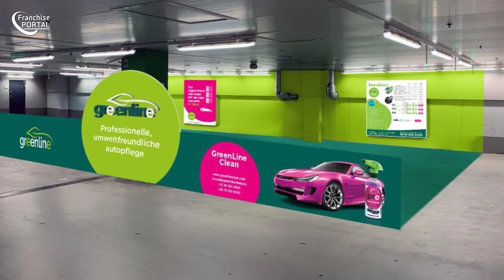Existenzgründung mit umweltschonender Autopflege: Das Franchise Greenline Clean in 60 Sek.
Das internationale Franchisesystem Greenline Clean bietet wassersparende und umweltfreundliche Autopflege. Die innovative Technologie verbraucht nur 1 Liter Wasser pro Auto anstatt 140 wie konventionelle Methoden. Auch die Reinigungsmittel sind zu 99 % biologisch abbaubar. Als Franchisepartner von Greenline Clean kannst du also einen Beitrag zu ökologischer Nachhaltigkeit leisten. Du kannst die Reinigung sowohl mobil als auch stationär anbieten. Dabei wirst du im Vertrieb tätig sein und ebenso Privatkunden wie Geschäftskunden bedienen. Die Franchisezentrale hilft dir, sogar Großkunden wie regionale Autohäuser zu gewinnen. Gleich zu Beginn kannst du zwischen verschiedenen Startpaketen wählen, damit es für dich sofort losgehen kann. Klingt das spannend? Dann klicke jetzt hier für mehr Infos!